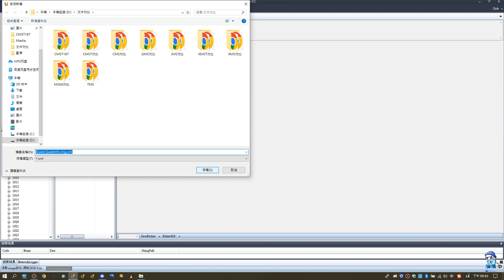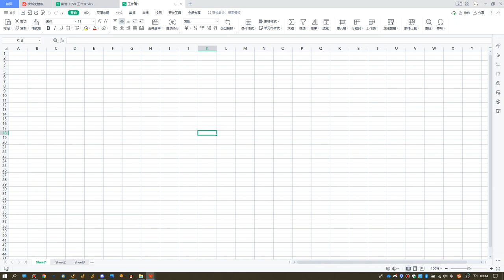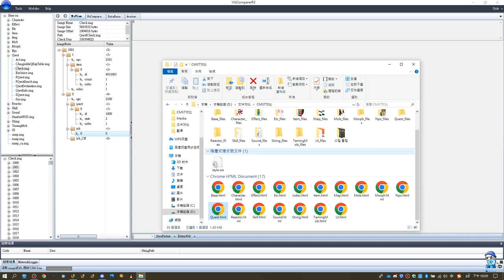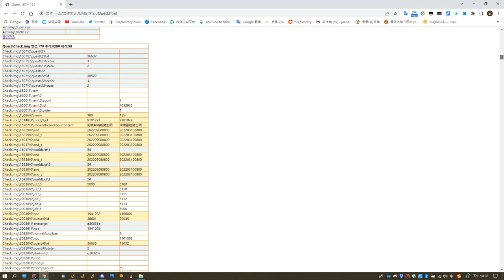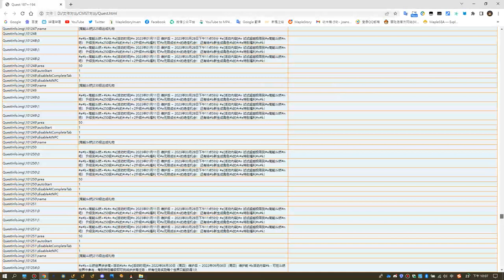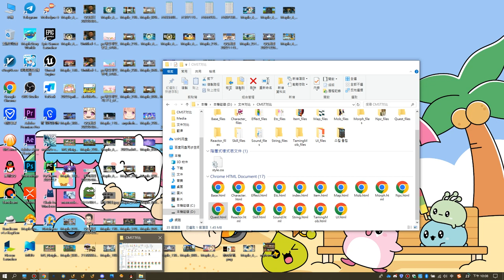Why Maple High School was closed? How to extract the Quest info?